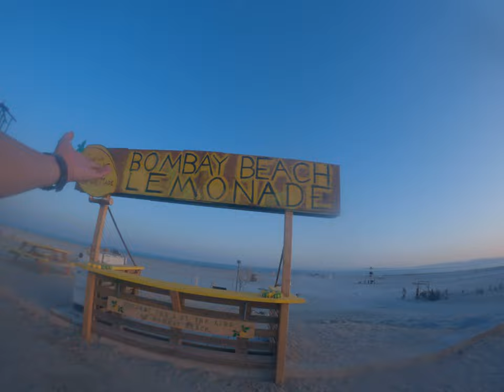Walking Around Bombay Beach Capturing the Moody Vibe and Beautiful Colors of this Cinematic Landscap